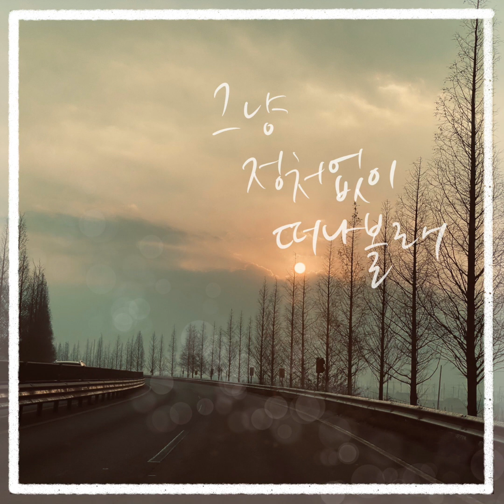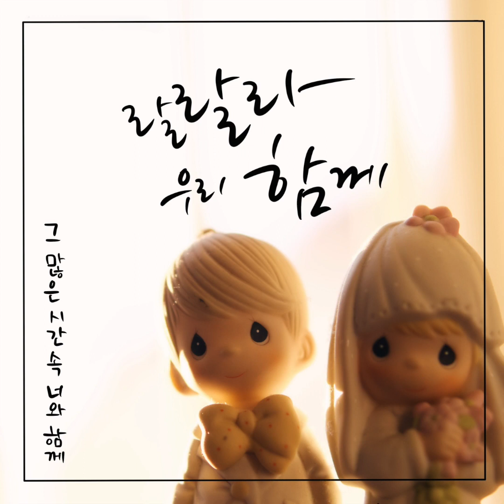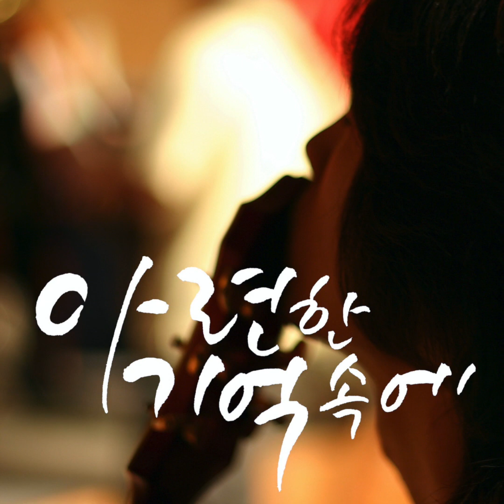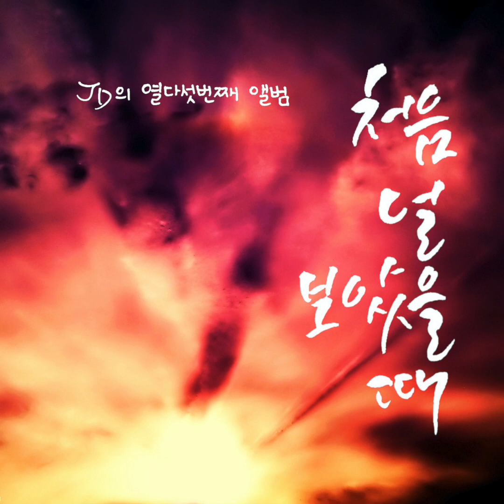Sound of JD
0:00 (13)그냥 미쳐
Produced by JD
Recorded by JD at 'Sound of JD' Recording Studio
Mixed & Mastered by JD at 'Sound of JD' Sound
Art Designed by JD
Calligraphy by Monica
Arrangement by JD
Midi by JD
Guitar by JD
Synth by JD

3:26 (20)그냥 정처없이 떠나볼래
Produced by JD
Calligraphy by Monica
Arrangement by JD
All Instrument by JD

6:50 (16)기나긴 퇴근길
Produced by JD
Calligraphy by Monica
Arrangement by JD
Piano by Monica
Synth by JD
Guitar by JD

9:59 (5)기다리던 봄
Produced by JD
Calligraphy by Monica
Midi, Guitar by JD

14:37 (6)달려볼까
Produced by JD

18:24 (21)도도한 그녀
Produced by JD
Calligraphy by Monica
Arrangement by JD

21:51 (18)랄랄라 우리 함께
Produced by JD
Calligraphy by Monica
Arrangement by JD

25:48 (9)바다여행
Produced by JD
Calligraphy by Monica
Arrangement by JD
Midi, Guitar, Synth by JD

30:02 (12)백원짜리
Produced by JD
Calligraphy by Monica
Arrangement by JD
Midi by JD
Guitar by JD
Synth by JD

33:14 (1)빛나는
Produced by JD
Recorded by JD at 'Soud of JD' Recording Studio
Calligraphy by Monica

36:46 (24)설레이는 구름
Produced by JD
Composer by JD
Arrangement by JD
Guitar by JD
Drums & Bass Loop by JD
Synth by Monica
Calligraphy by Monica

40:34 (14)싶어
Produced by JD
Art Designed by 강희덕
Calligraphy by Monica
Arrangement by JD
Midi by JD
Guitar by JD
Synth by JD

44:26 (3)아득한
Produced by JD
Calligraphy by Monica

48:25 (2)아련한 기억속에
Produced by JD
Art Designed by 김수연
Calligraphy by Monica

52:28 (17)안정이 필요해
Produced by JD
Calligraphy by Monica
Arrangement by JD

56:27 (11)어느새 여기까지
Produced by JD
Calligraphy by Monica
Arrangement by JD
Midi by JD
Guitar by JD

1:00:59 (22)여우비
Produced by JD
Art Designed by Monica
Calligraphy by Monica
Arrangement by JD

1:04:27 (4)우울한 하늘
Produced by JD
Calligraphy by Monica

1:09:25 (23)잔소리 좀 그만하지
Produced by JD
Calligraphy by Monica
Arrangement by JD

1:13:04 (19)장난감 기차
Produced by JD
Calligraphy by Monica
Arrangement by JD

1:17:12 (10)조각
Produced by JD
Calligraphy by Monica
Arrangement by JD
Midi by JD
Guitar by JD
Synth by JD

1:22:00 (8)질러
Produced by JD
Mixed & Mastered by JD at 'Sound ofJD' Sound
Calligraphy by Monica
Arrangement by JD
Guitar, Synth, Midi by JD

1:26:14 (15)처음 널 보았을 때
Produced by JD
Calligraphy by Monica
Arrangement by JD
Midi by JD
Guitar by JD
Synth by JD

1:30:46 (7)Night City
Produced by JD
Calligraphy by Monica
Arrangement by JD
All Piano by Monica